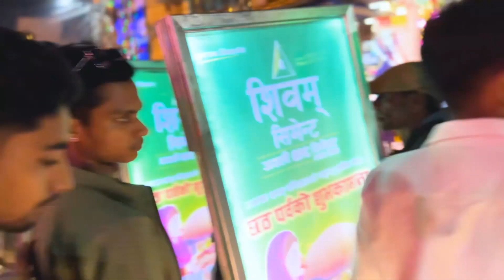Muslim Also Celebrate chhathpuja|Happy Chhath|| 3rd-Day-Final chhathpuja Vlog ||Main Day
छठ एक प्राचीन हिन्दू चाड हो जुन ऐतिहासिक रूपमा भारतीय उपमहाद्वीपको मूल निवासी हो, विशेष गरी, भारतीय राज्यहरू बिहार, उत्तर प्रदेश, झारखण्ड र कोशी, मधेश र लुम्बिनीका नेपाली स्वायत्त प्रान्तहरू। छठ पूजाको समयमा प्रार्थनाहरू सौर देवता, सूर्यलाई समर्पित छन्, पृथ्वीमा जीवनको वरदानहरू प्रदान गरेकोमा कृतज्ञता र कृतज्ञता देखाउन र निश्चित इच्छाहरू पूरा गर्न अनुरोध गर्न। पर्वमा प्रकृतिको छैठौं रुप र सूर्यकी बहिनी छठीमैयाको पूजा गरिन्छ । यो हिन्दू क्यालेन्डर विक्रम संवत्मा कार्तिक (अक्टोबर-नोभेम्बर) को छैटौं दिनमा दीपावली, वा तिहारको छ दिन पछि मनाइन्छ, र त्यसैले यसलाई सूर्य षष्ठी व्रत पनि भनिन्छ। चार भन्दा बढी अनुष्ठानहरू मनाइन्छ। ती दिनहरूमा पवित्र स्नान, व्रत र पिउने पानी (व्रत) बाट परहेज, पानीमा उभिएर प्रसाद (प्रार्थना) र अर्घ्य प्रदान गर्दछ।र उदाउँदो सूर्य। कतिपय भक्तहरूले नदी किनारतिर लाग्दा साष्टांग प्रणाम पनि गर्छन्।

●कोशी प्रदेशको सुनसरी जिल्लाको इनरुवामा छठ पूजा

बिहारको बासुकी बिहारी नगरको चौधरी पोखैरमा छठ पूजा
छठ पर्व विश्वकै पर्यावरणमैत्री धार्मिक पर्वमध्ये एक भएको वातावरणविद्हरुले दाबी गरेका छन् । सबै भक्तहरूले समान प्रसाद (धार्मिक खाना) र भेटीहरू तयार गर्छन्। यद्यपि यो चाड नेपाल र भारतका बिहार, पश्चिम बंगाल र झारखण्ड राज्यहरूमा व्यापक रूपमा मनाइन्छ, तर यो ती क्षेत्रहरूका डायस्पोरा र आप्रवासीहरू भएको क्षेत्रमा पनि प्रचलित छ। उपस्थिति। यो सबै उत्तरी क्षेत्रहरू र दिल्ली जस्ता प्रमुख उत्तर भारतीय शहरी केन्द्रहरूमा मनाइन्छ। मुम्बई र काठमाडौं उपत्यकामा लाखौं मानिसहरूले यसलाई मनाउँछन्।

●सामग्री

●महत्व

छठ पूजा सूर्य देवतालाई समर्पित छ। सूर्य हरेक प्राणीमा देखिने छ र पृथ्वीमा रहेका सबै प्राणीहरूको जीवनको आधार हो। यस दिन सूर्य देवतासँगै छठीमैयाको पनि पूजा गरिन्छ । वैदिक ज्योतिषका अनुसार छठी मैया (वा छठी माता) ले बच्चाहरूलाई रोग र समस्याबाट बचाउँछ र उनीहरूलाई दीर्घायु र राम्रो स्वास्थ्य दिन्छ।

●आजिमगञ्जमा छठ पूजा
छठ पूजा चार दिनसम्म चल्ने लोक पर्व हो । यो कार्तिक शुक्ल चतुर्थी देखि सुरु हुन्छ र कार्तिक शुक्ल सप्तमी मा समाप्त हुन्छ। छठ वर्षमा दुई पटक मनाइन्छ ।

चैती छठ - यो विक्रम संवतको चैत्र महिनामा मनाइन्छ।
कार्तिक छठ - यो विक्रम संवतको कार्तिक महिनामा धेरै ठूलो मात्रामा मनाइन्छ।